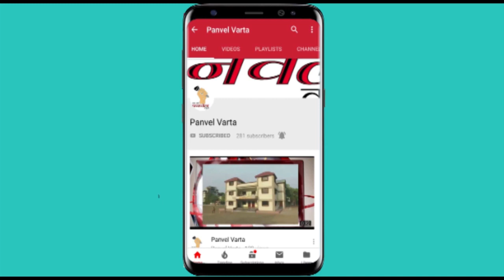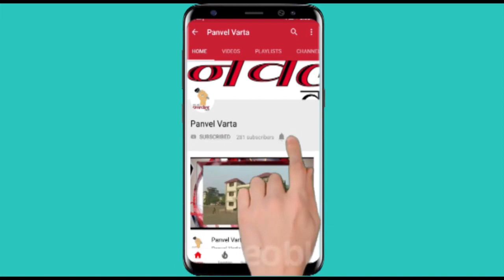Panvel Varta : दास्तान फाटा ते दिघो डे रस्त्यावर होणार आमरण उग्र उपोषण